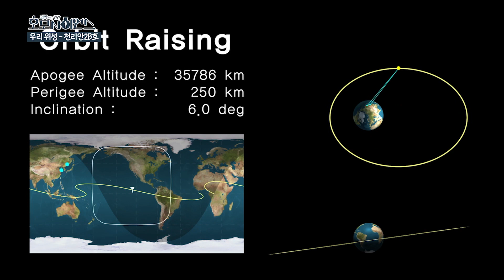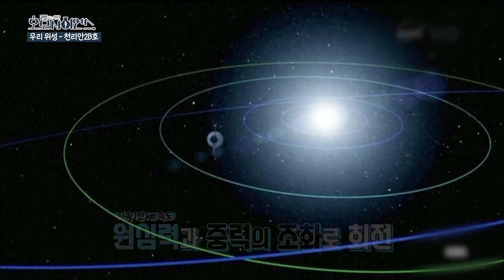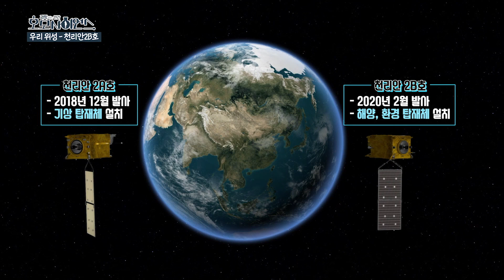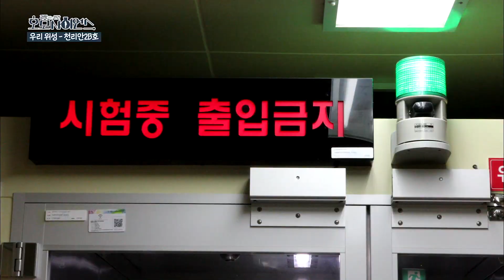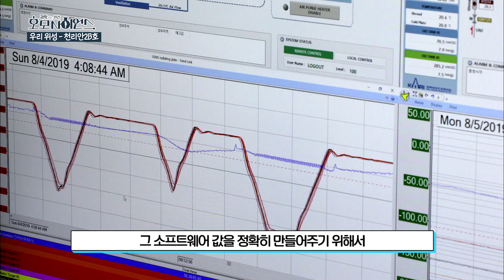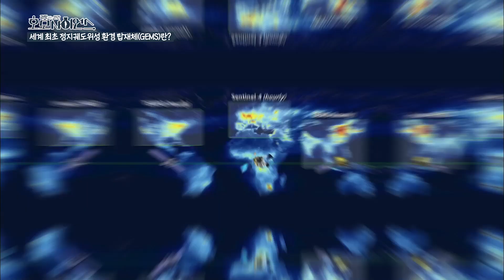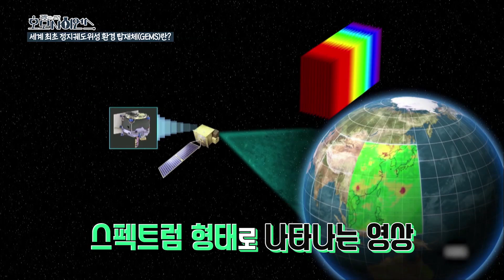우리가 쏘아 올린 별 천리안 2B호 / KBS대전 20200526 방송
세계 최초의 환경 위성인 천리안 2B호가
남아메리카 기아나 우주센터에서 성공적으로
발사됐습니다

한반도 상공 3만 6천km 궤도에 머물며 대기와
환경 변화를 동영상 찍듯 지속해서 관측하게 됩니다

세계 최초로 환경을 관측할 수 있는
정지궤도 위성이 우리기술로 만들어져
성공적으로 발사 됐습니다.

한반도 상공 3만 6천키로 미터
 궤도에 머물며 환경 변화를 관측하는
데요,
발사한 지 약 석 달 만에
보내온 첫 영상을 보면
기존 위성 1호보다 선명해
다양한 해양정보의 신속한 제공이